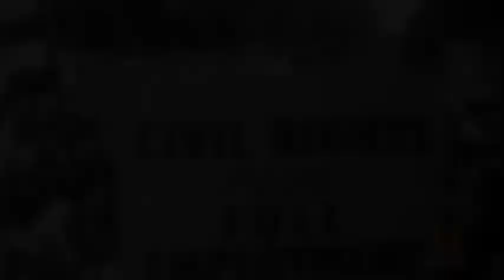Jackie ray Washington slide show 3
Homegoing slideshow.